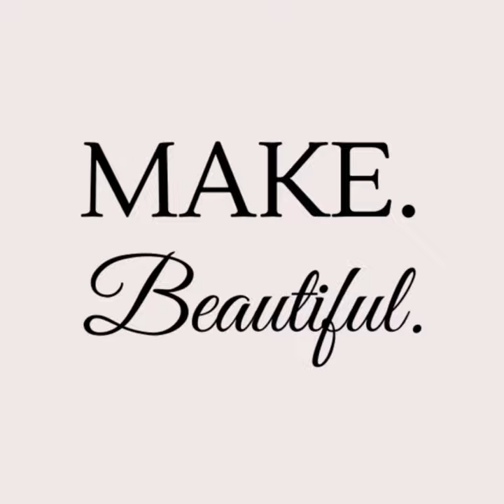Battlement Filling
Battlement filling is a strong filling with overlapping lines. The tops set of lines is tacked down.

musician: @iksonmusic